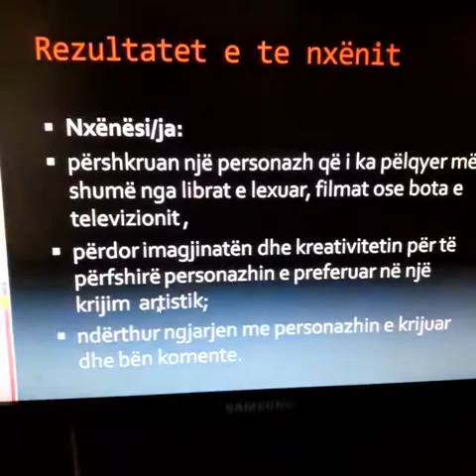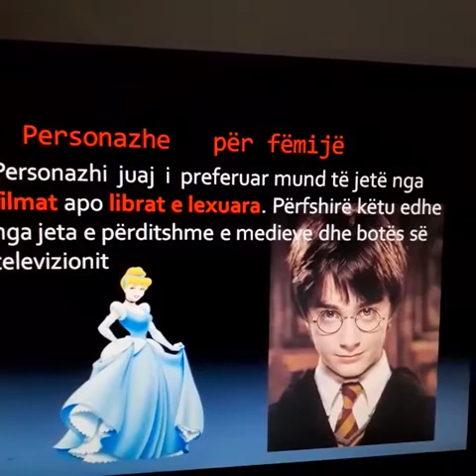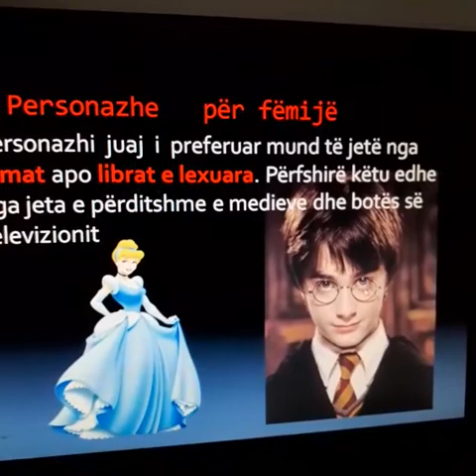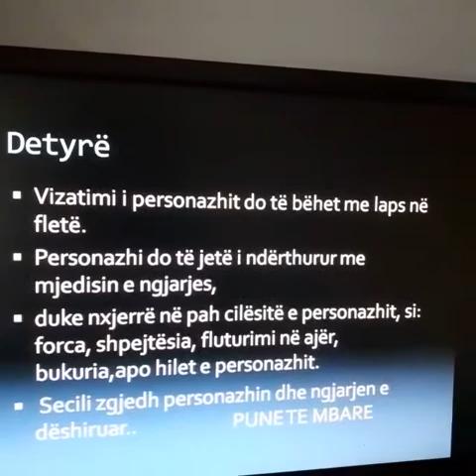Lenda: Art pamor V Tema: Personazhi im i preferuar ne krijim Shkolla 9- vjeçare " Rilindja" Kavaje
Lenda: Art pamor V
Tema: Personazhi im i preferuar ne krijim
Shkolla 9- vjeçare " Rilindja" Kavaje